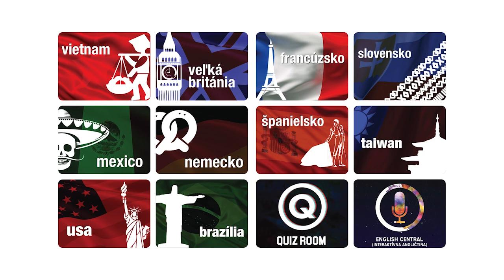Stratený v preklade | PROMO LD2016